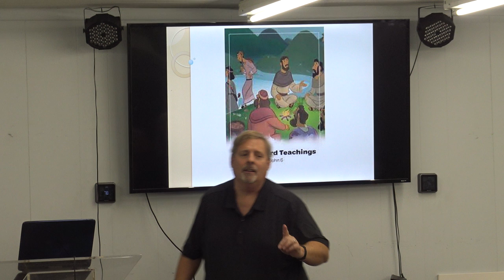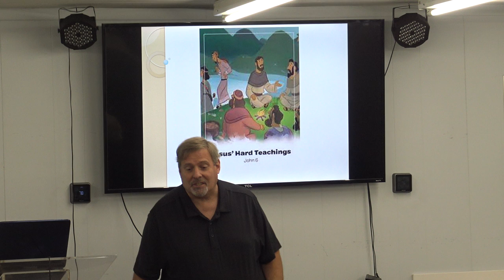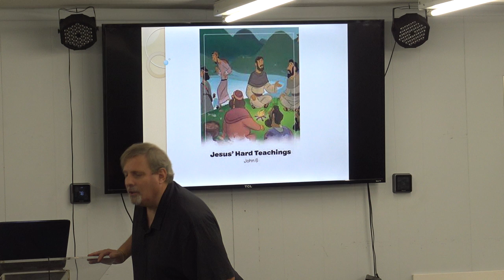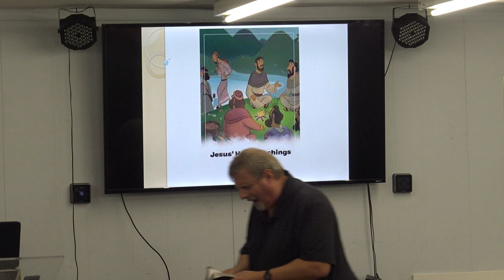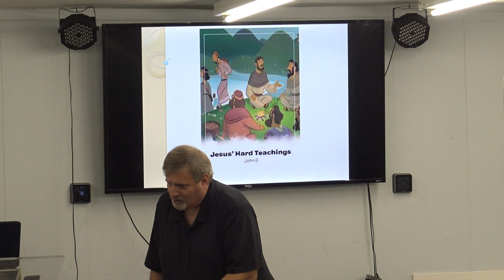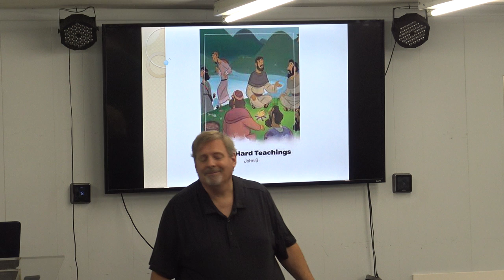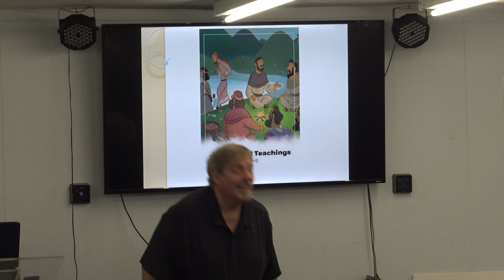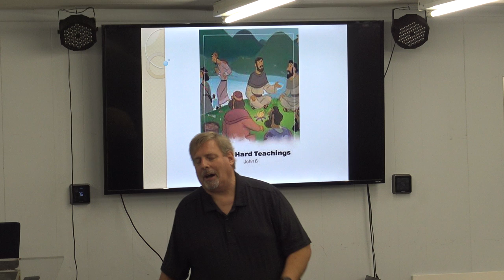Life Church Kids 08.07.2022 - Jesus' Hard Teachings